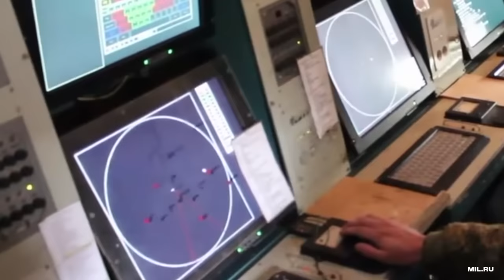10 Rocket Launches That Went Horribly Wrong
10 Rocket Launches That Went Horribly Wrong